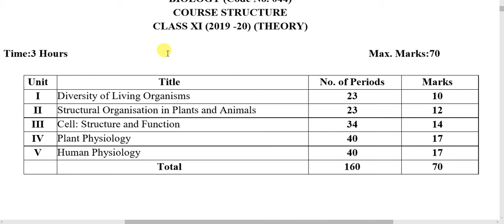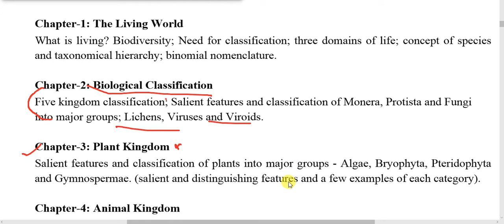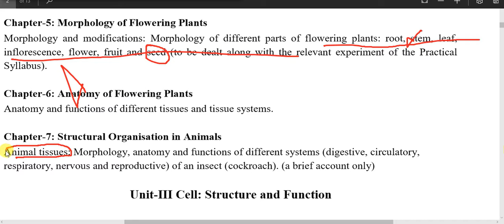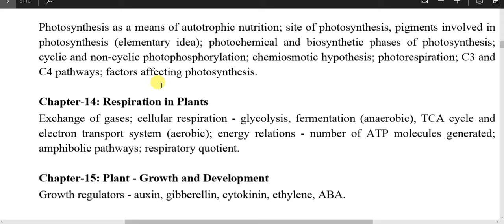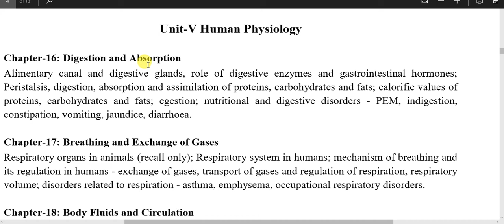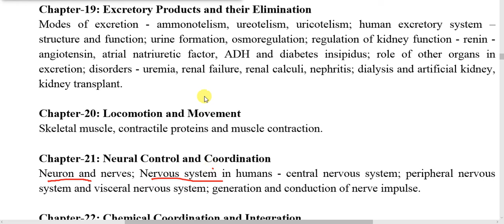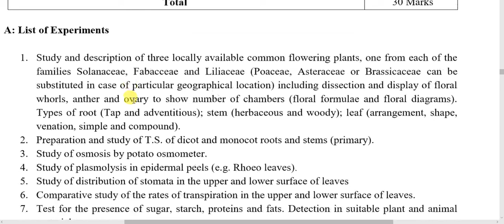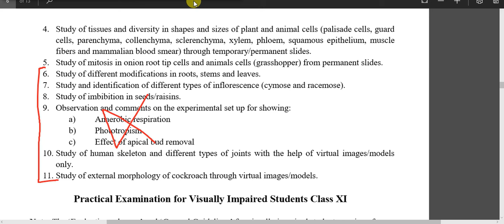New syllabus review of 11th Biology